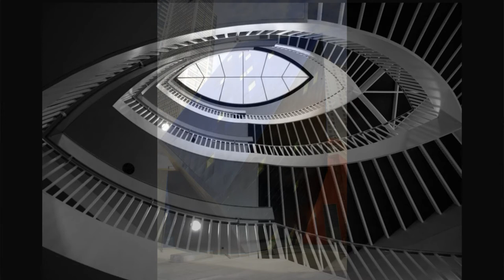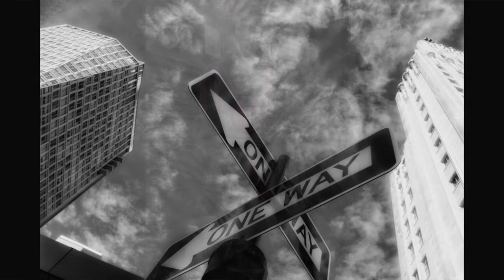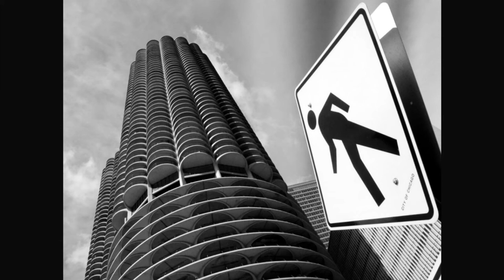Luis Bellini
Se pueden escribir páginas  sobre una persona. Lo que no se puede es escuchar, observar, reír, comentar  y preguntar si solo es una pantalla o un teléfono.
Porque somos curiosos hoy charlamos personalmente y en cada dialogo descubrimos a un participante y ser humano genial  ¿lo escuchamos?